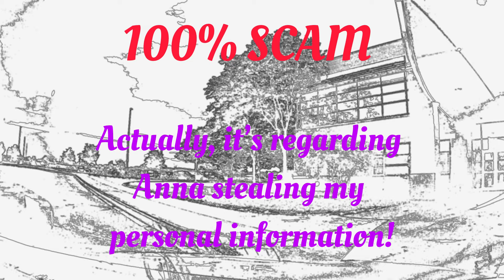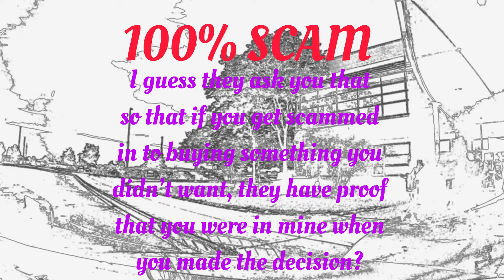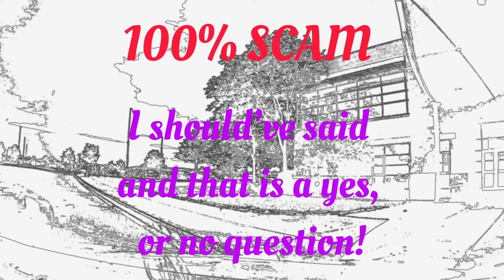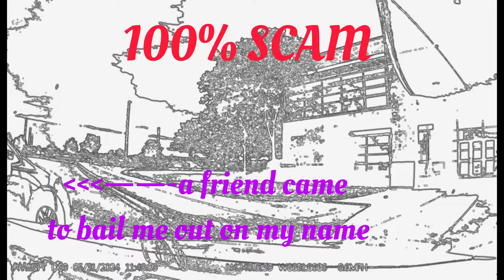Anna Scammer from final expense has trouble with my name!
A friend help me out with this scam as Anna did not believe my name was Wesson Smith.